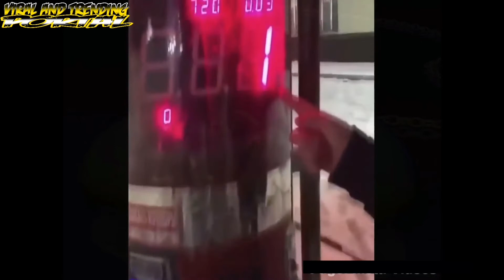FAILS Compilation July 2019 - Monthly Fails